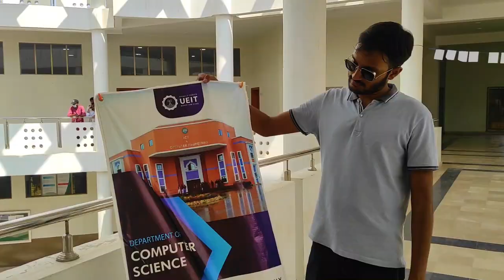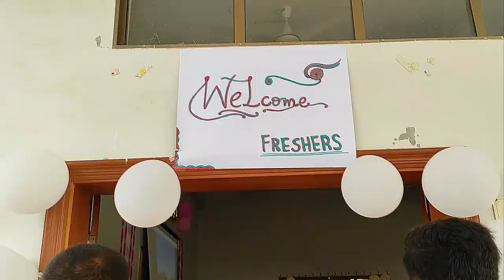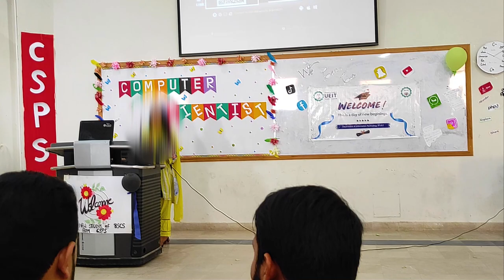CSPS Orientation Ceremony Fall 2021.feat | SAUD SAEED | Computer Science Department | Kfueit.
Hello G
Here we are in colaboration with CSPS professional squad and team computer engineering department , I served them a memorable episode of Kfueit Orientation ceremony of Fall 2021. we warmly welcome to the freshies and the new talented students chosen our department to grow in the fascinating environment of information technology.
Hope you all will a great journey here and will lead yourselves toward your goals & bright future.
If you liked my  effort , for  you
you  can
and can be a part of teamobedient
SAUD SAEED
BSCS-8TH SEMESTER,

Kfueit Orientation Ceremony Fall 2021.feat | SAUD SAEED | Computer Science Department | Kfueit.

CAN MEET ME:_________